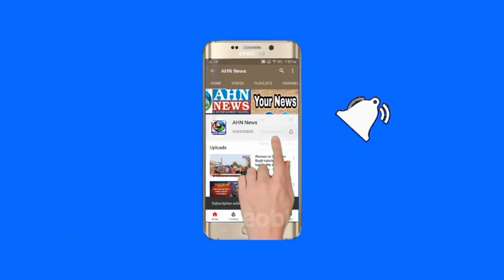Vemula Bharti Appointed As Kothagudem Dist President By Disha Protection Welfare Foundation